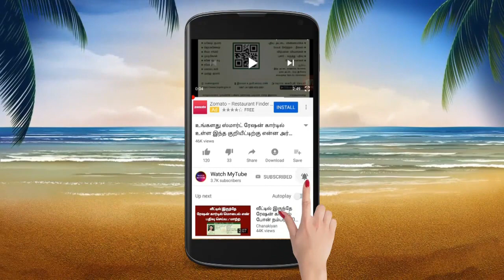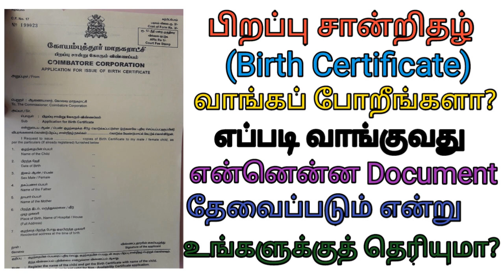How to get birth certificate | பிறப்பு சான்றிதழ் வாங்கப் போறீங்களா அப்ப இந்த வீடியோவைப் பாருங்க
How to get birth certificate | பிறப்பு சான்றிதழ் வாங்கப் போறீங்களா அப்ப இந்த வீடியோவைப் பாருங்க உங்களுக்குப் பயனுள்ளதாக இருக்கும்.